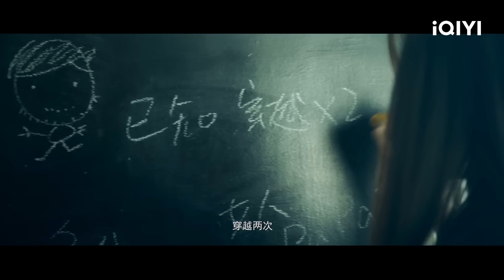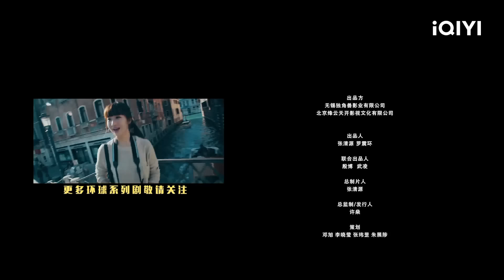【Multi Sub】《穿越半个地球爱上你》意外穿越欧洲杯 男屌丝与小太妹的欢愉刺激之旅【喜剧 爱情 | 尹晨迪 武凌 | iQIYI大电影-欢迎订阅】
♥️喜剧爱情电影🪄红灯区邂逅

【内容简介】
孤单寂寞冷、失业又失恋的男屌丝荻遥在酒吧买醉，却被美女相中主动投怀送抱？果然天下没有白吃的午餐，在被美女强上之前，荻遥先挨了一针神秘液体，伴随着欧洲杯的电视直播，荻遥开始了他的狗血之旅，他居然穿越到了欧洲杯现场。随后荻遥稀里糊涂的误入巴黎红灯区，被街头小太妹小结巴盯上，两人各怀鬼胎，“愉快”的达成某种交易，开始了一段刺激美妙之旅……